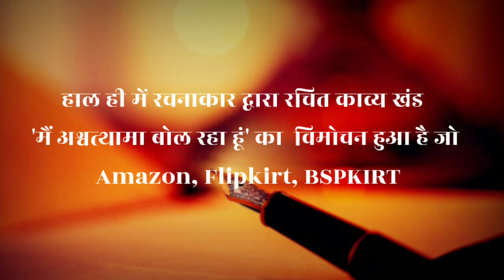Bebas Aansoo Written by Pro. Amresh Bhandari in showtime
Buy Books :